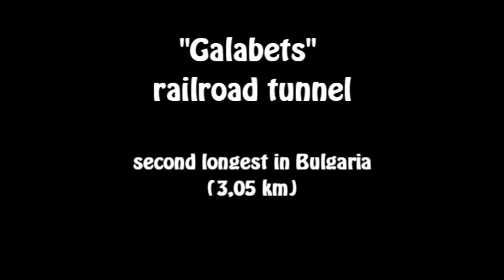Galabets tunnel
Galabets a railway tunnel under Galabets ridge in Stara Planina mountain between Dolno Kamartsi and Bunovo. This is the second longest railway tunnel in Bulgaria. The lenght is 3,05 km.